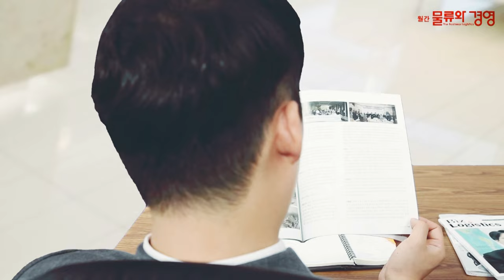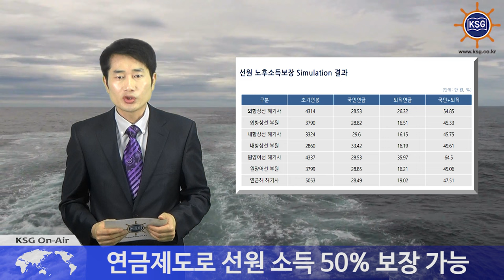선원퇴직연금제도 연내 법제화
선원들의 숙원 과제인 선원퇴직연금제도가 올해 안으로 입법 절차를 밟을 걸로 보입니다.

국회 농해수위 정인화 의원과 이완영 의원은 선원퇴직연금제도 근거를 담은 선원법 개정안을 10월께 국회에 제출할 계획이라고 밝혔습니다.

선원이 연금보험료를 10년 이상 내면 60세가 되는 날부터 연금을 지급받을 수 있도록 한다는 내용입니다. 초기 가입자는 5년 이상 연금보험료를 내면 수급이 가능하게 할 계획입니다.

순천향대 IT경영학과 김용하 교수는 퇴직연금을 도입할 경우 선원들은 국민연금과 합산해 소득의 50~60%까지 보장받을 수 있다고 주장했습니다.

가입 대상은 외항상선 1만2100명 내항상선 7800명, 원양어선 1900명 연근해어선 1만5200명 등 총 3만7000명 정도입니다.

지난해 연말 노사정은 선원 소득의 2%를 장려금 명목으로 지원하기로 합의해 연금제도 도입에 힘을 실었습니다.

연내 선원법 개정안이 국회를 통과할 경우 빠르면 2023년 정도엔 첫 선원퇴직연금 수급자가 나올 것으로 전망됩니다.